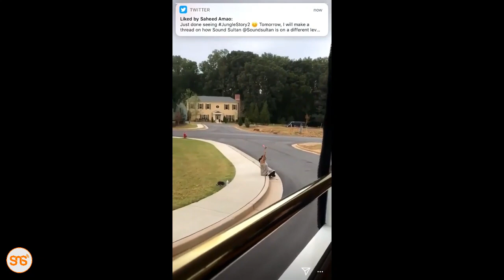Tyler Perry afungua studio ya Kihistoria, ina acre 330, kuna mitaa, gereza, hoteli hadi Ikulu